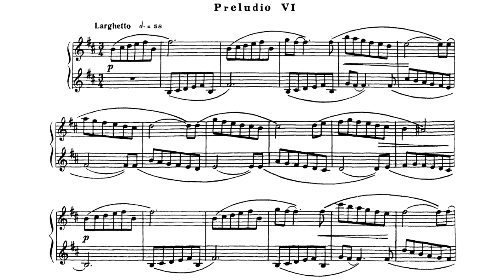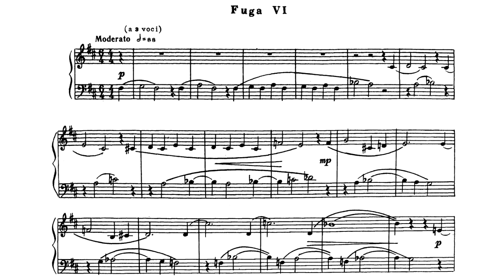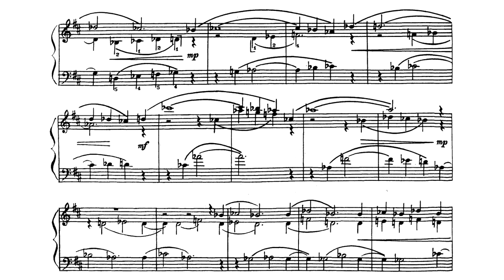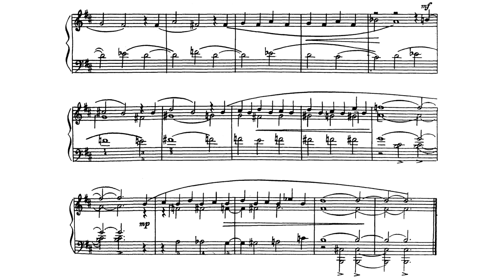Александр Флярковский / Alexander Flyarkovsky: Прелюдия и фуга си минор (Prelude & Fugue in B minor)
24 прелюдии и фуги / 24 Preludes and Fugues
0:00 Прелюдия № 6 / Preludio VI
3:23 Фуга № 6 / Fuga VI
Исполнение: Сергей Яковлевич Солодовник